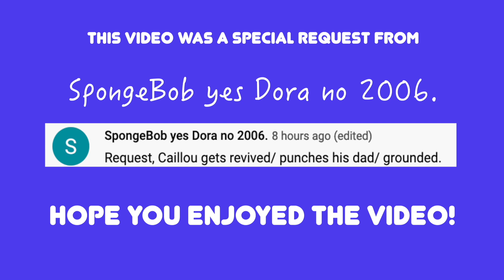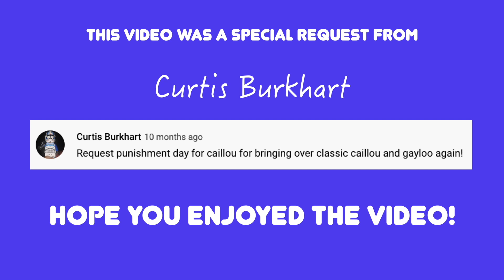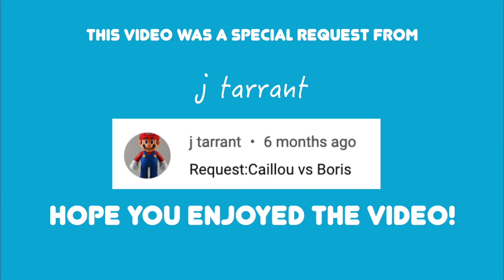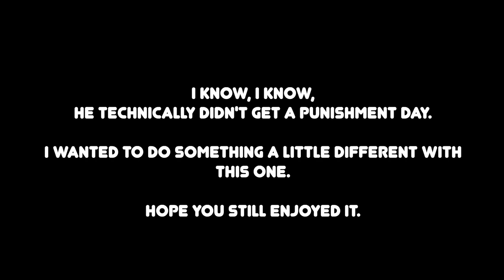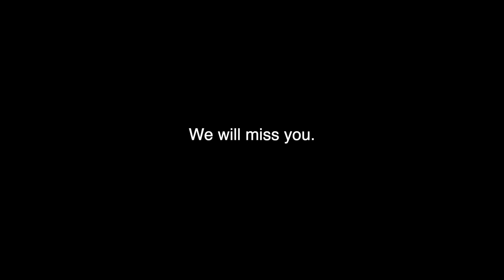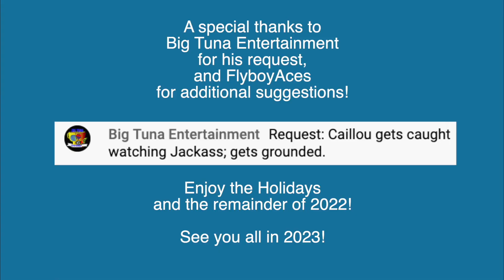Caillou Gets Grounded: The 2022 Collection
To celebrate the beginning of 2023, here is a look back of many of the Caillou Gets Grounded videos I made last year.